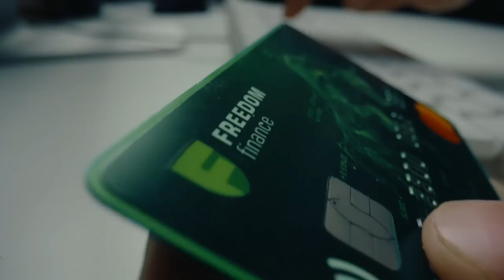11-year-old boy is so happy after beating an experienced GM | FM Egor Korelskiy vs GM Ghaem Maghami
The game of chess is not easy and can leave you spellbound. In the first round of the FIDE World Rapid Championship 2022, FM Egor Korelskiy (2256) faced the experienced GM Ehsan Ghaem Maghami (2549), and what a game it was. The little boy unleashed one tactic after another! Don't miss this fascinating finale.